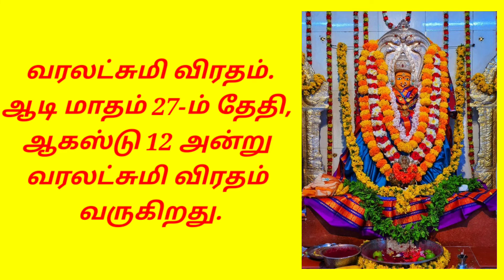ஆடி மாதம் விஷேச தினங்களும் அதன் சிறப்புகளும்